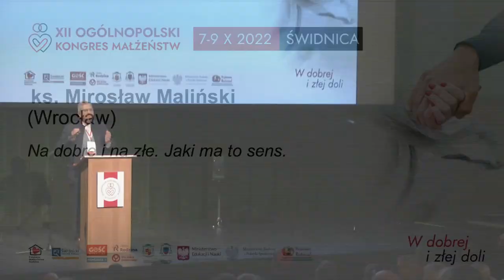ks. Mirosław Maliński (Wrocław)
"Projekt dofinansowany w konkursie Ministra Rodziny i Polityki Społecznej oraz Pełnomocnika Rządu do spraw Polityki Demograficznej - Po pierwsze Rodzina!"

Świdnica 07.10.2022